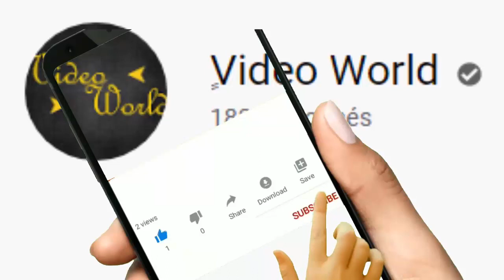"Vous pensiez que j'étais à 'The Voice Kids'" : Élodie a surpris les coachs avec sa voix enfantine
Sa petite taille n'a jamais été un problème pour elle. Elodie, 39 ans, ne s'est pas qualifiée pour les Battles, mais elle a marqué cette dernière édition des auditions à l'aveugle de "The Voice".